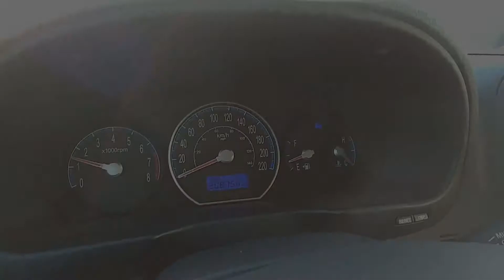2007 Hyundai Santa Fe GL, 60/40 Rear Foldable Seats, All Wheel Drive, Safety and Warranty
All our listed prices are cash price plus tax. We do offer many financing options as well.
2007 Hyundai Santa Fe GL comes equipped with 60/40 rear foldable seats, cruise control, steering wheel controls, AM/FM radio, CD player, 12 volt port, power locks, windows and mirrors, cloth interior, all wheel drive and 16 inch wheels. This vehicle has a Manitoba Safety and comes with our in house 3 Month, 3000 km Power Train Warranty and 1 Week 500 KM check engine light warranty. Priced at $5,950.00

Ask us about our Boyce Elite Warranty Program. We offer 100's of different warranty options including our 8 Month "Seasons change" warranty which covers your AC and parts of your heating system and Power Steering System for the first 8 Months for only $349. 99 plus a number of other warranty options. Visit our Boyce Auto sales Elite